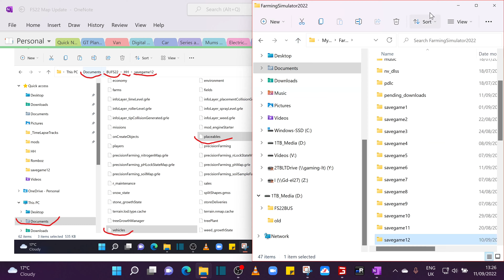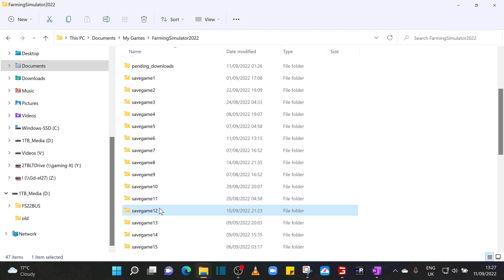FS 22 4K Hobos Hollow - New Farmer start- (for a change :))- Explanation of the Next couple of Vids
FS 22 4K Hobos Hollow - I thought for a change I would go New Farmer and normal economy and I am so glad I did, lovely start on new farmer well thought out and future expansion worked in by the map maker. I had no expectations for the map and wasn't sure whether or not to do it after my initial recording but the magic of the map drew me in and I am thoroughly enjoying this 4X map, please come and take a look at my Let's Play on Hobos Hollow. Growth from episode 1, nice and steady growth.